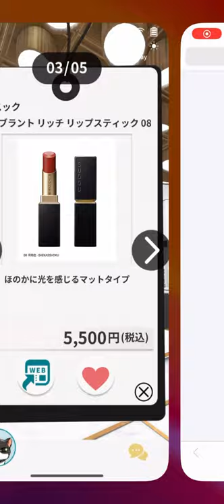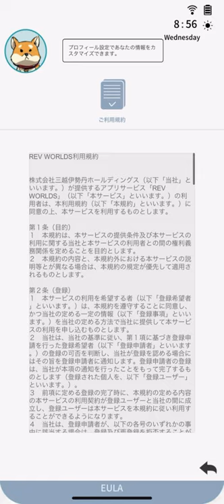仮想伊勢丹行ってみた(仮想空間、VR、REV WORLD)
ニュースになっていた仮想空間での店舗販売がアプリで楽しめるとのことで、早速ログインして試してみました。

●アプリについて
・ダウンロードはこちら

・操作性
視野の確保が難しい。
マルチタップに対応してないので、縦横の動きに合わせて画面の見方を変えることができません。

・チャット機能
フレンドができたりすると話せるのか？
現状は一方的に話している感じになります。

・アバター機能
オリジナルアバターや限定ものも増えそう

・テレポート機能
これは便利！
今後はいろんな場所に買い物に行けたりしそうです！